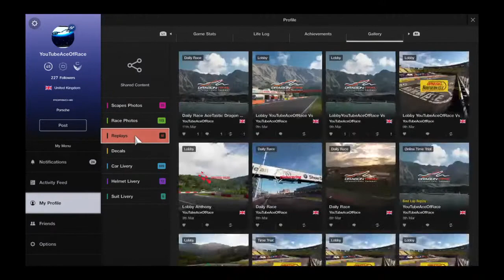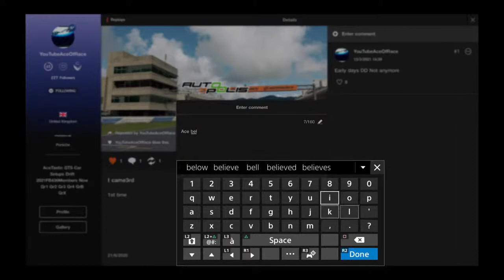Ace Vs Aces Lobby Races G1 Official Car Setups AceTastic Tunes GTSport GTS Updated 2021 Drag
Calling Ace Fellow Racers
Welcome Fellow Racers :)))
Drag Drift Wheelie Jelly Car Setups
Race As Fast As Ace Your Personal Database From Audi To Volkswagen.

I've Got Plenty More Official Circuit Tuning Setups This Group Is An Official Database For You So I Hope The Tunes Works For You As They Do For Me.The Database Is Getting Bigger With Each Passing Day.Every Tune In Picture Albums Also New Updated Tunes Added Every Passing Day.

I Know In My Hearts Of My Heart
Aces Database Official Circuit Car Tuning Setups You Will Win All Races Love Ace